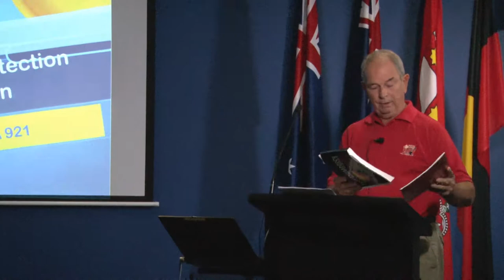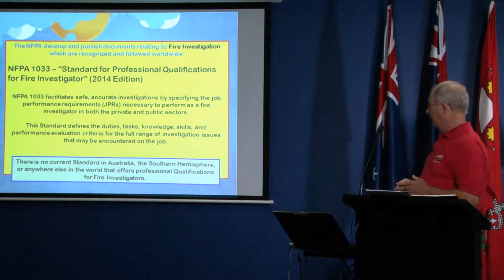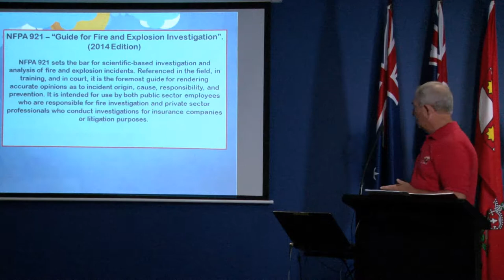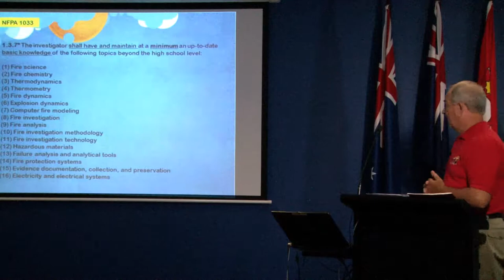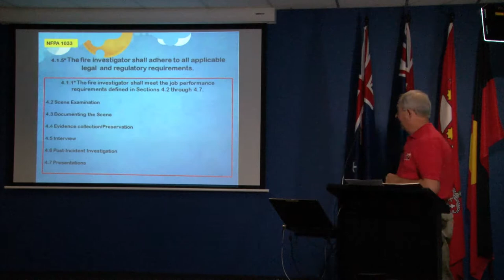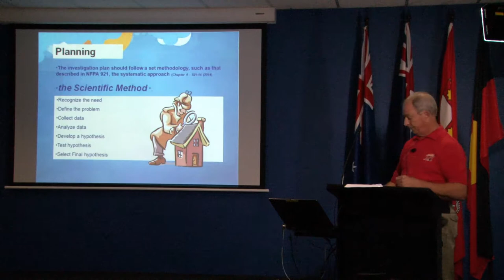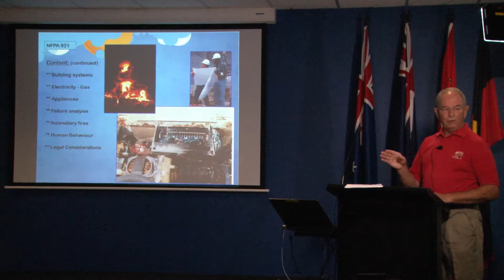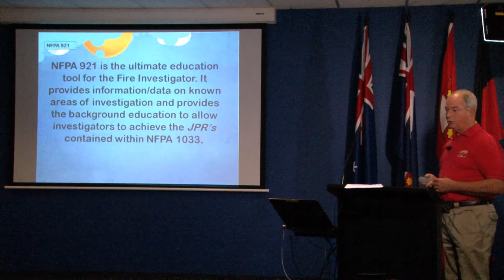Introduction to NFPA 921 and 1033 (Part 1)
NSWAFI Member Ross Brogan discusses the NFPA 921 and 1033 documents and their role in the Australian fire investigation industry and court. Part 1 of 2.